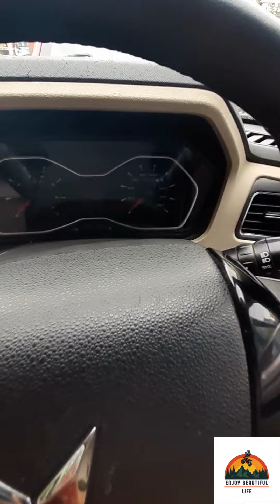Scorpio Classic VS Scorpio N | Top Manual Models Comparison |Is Old Still Gold| Enjoy Beautiful Life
Scorpio N Top Model - 7 seater Vs Scorpio Classic Top Model - 7 seater